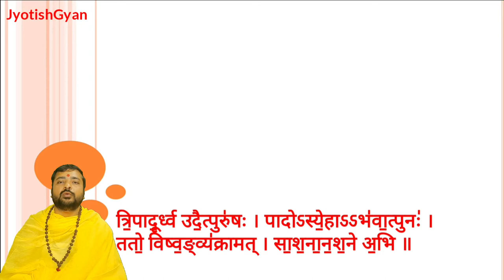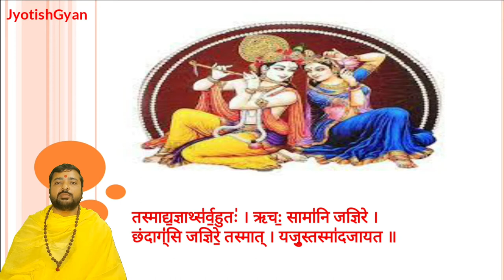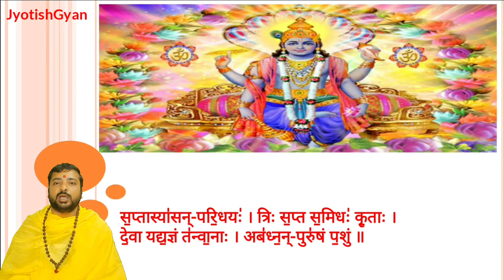🔴 purusha suktam पुरुष सुक्त